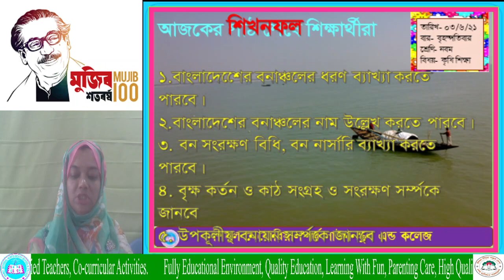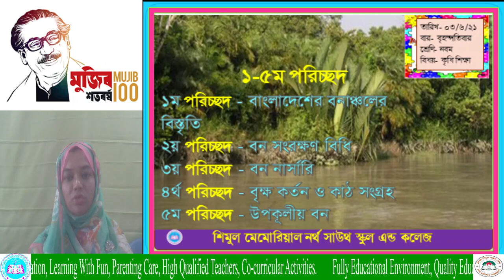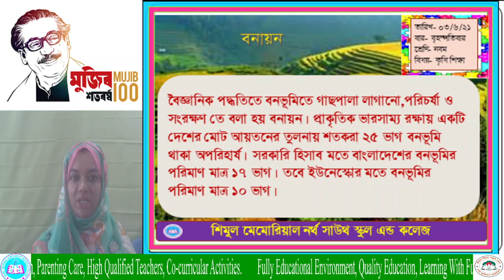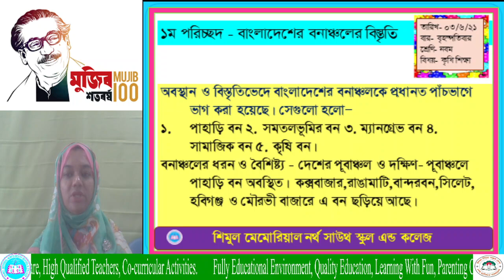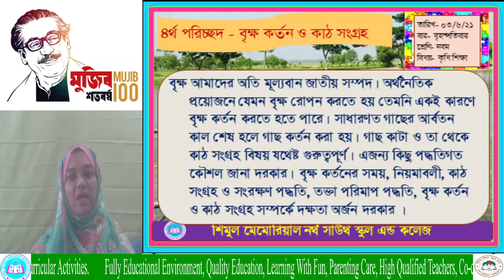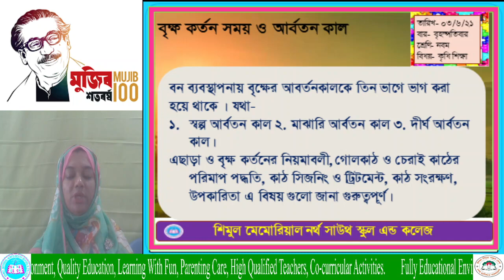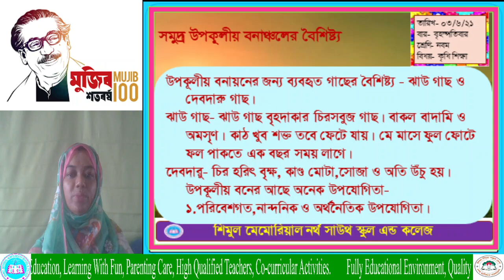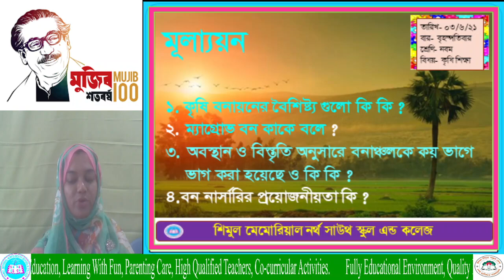Nine- Agriculture- 03.06.2021